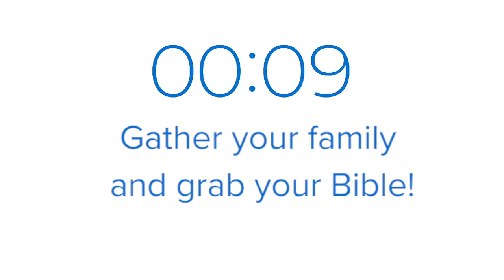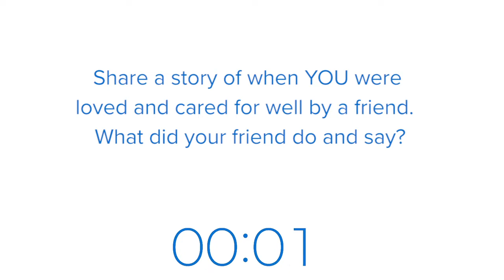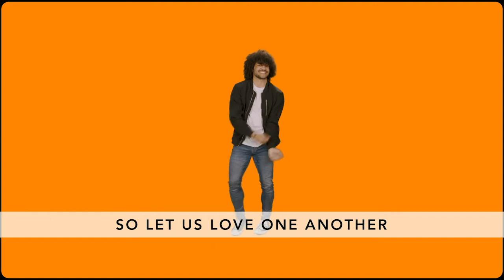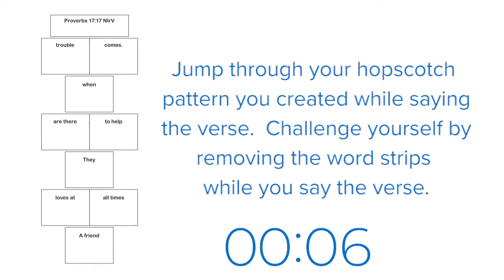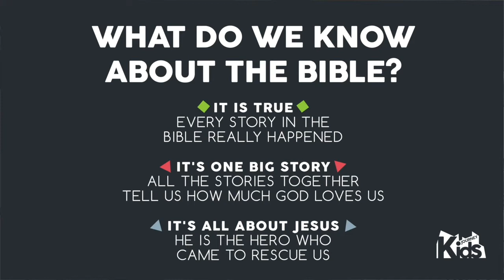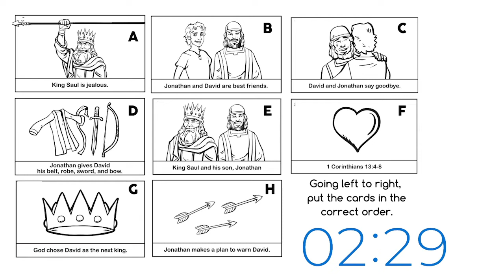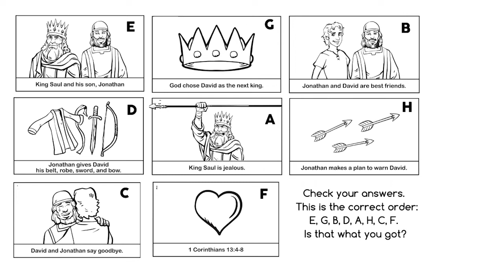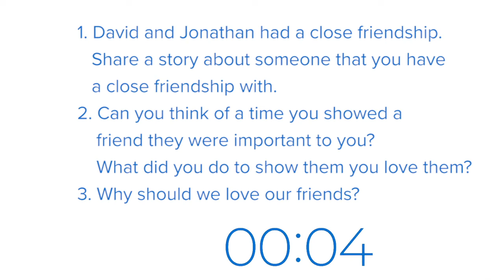September 13 | Elementary: David and Jonathan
I Samuel 20

Join Mr. Josh this week as we explore the friendship of David and Jonathan who showed us what it means to love each other.  We pray that kids will follow Jesus and learn how they can help their friends know how much they're loved.

Supplies:
- 10 strips of paper
- A marker